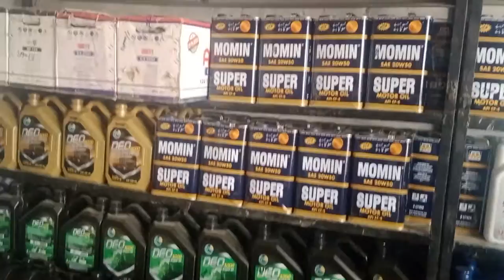بیٹری کی خرید و فروخت کی جاتی ہیں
بیٹری خرید و فروخت کی جاتی ہیے اے جی ایس بیٹری

AGs battery
exide battery
Osaka Battery
olta battery